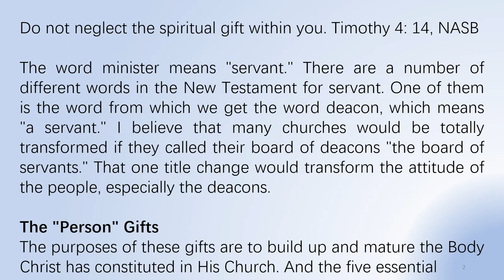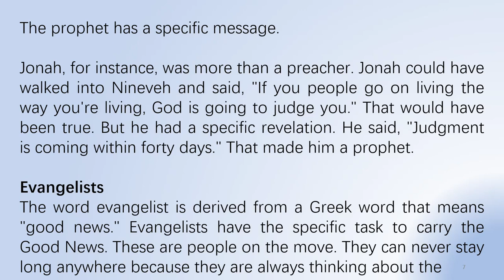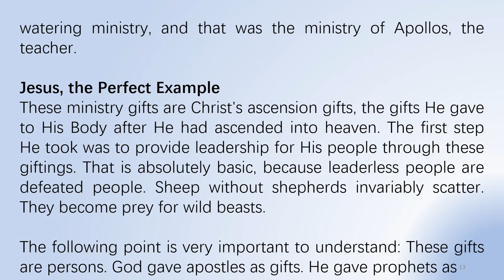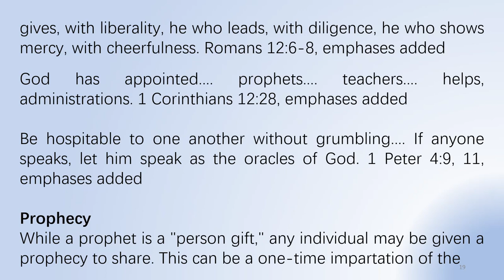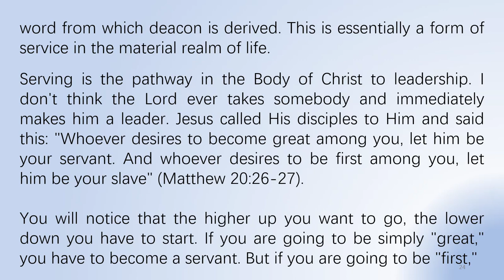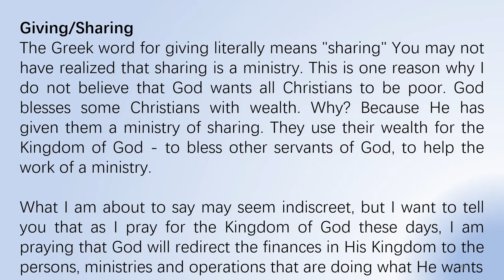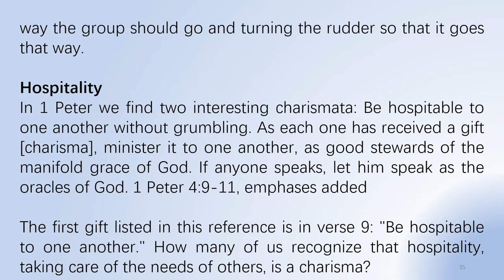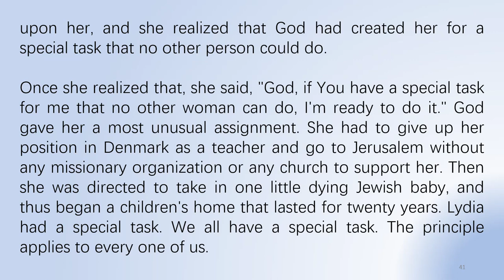The Ministry Gifts by Derek Prince